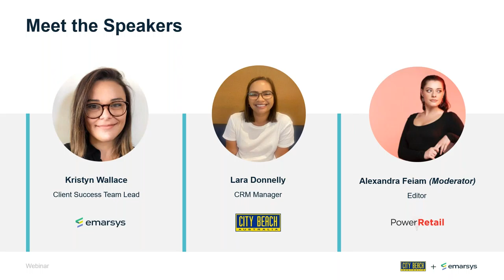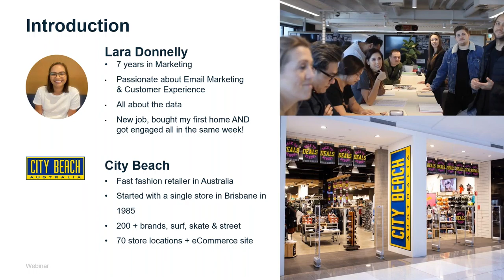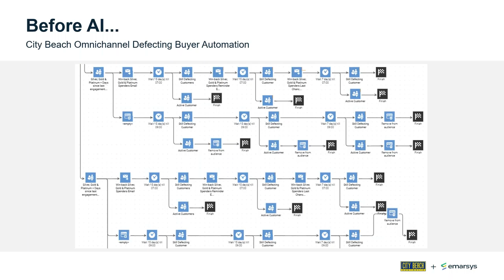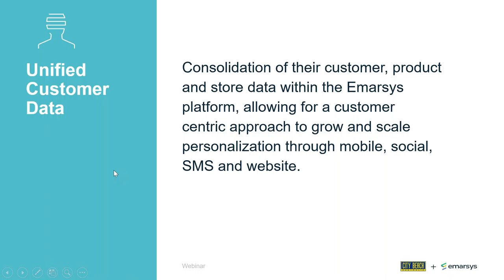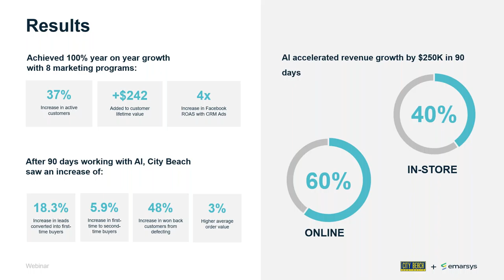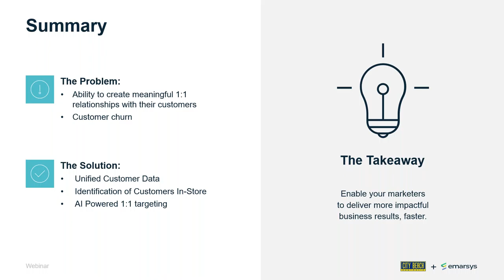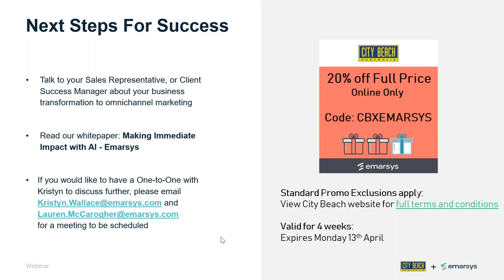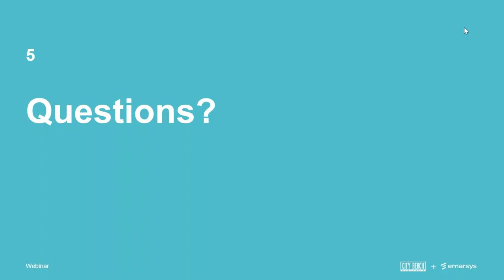City Beach Unleashing Untapped Potential through AI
Learn how City Beach is using marketing’s hottest technology to unleash untapped potential through AI.

Hosted with Lara Donnelly, CRM Manager at City Beach and Kristyn Wallace our Client Success Team Lead will show you the real examples and results of how City Beach has successfully deployed AI solutions, and how you can mirror its success into your own retail marketing journey.